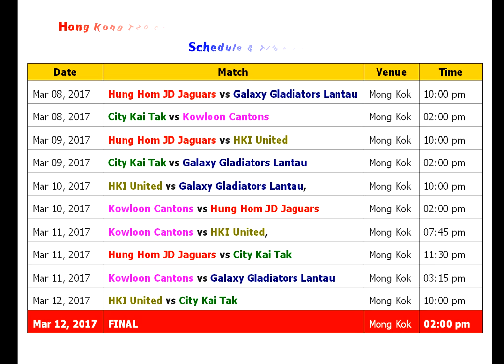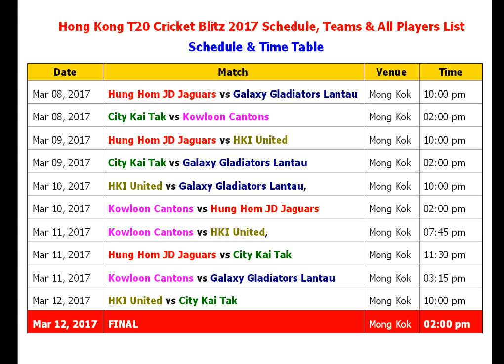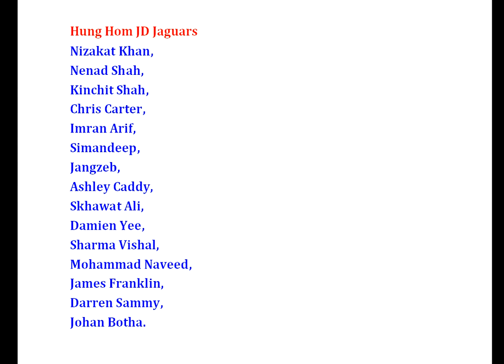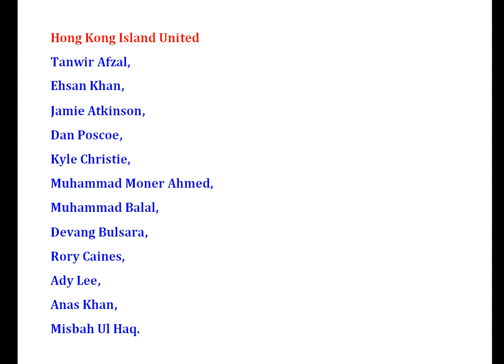Hong Kong T20 Cricket Blitz 2017 Schedule, Teams & All Players List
Hong Kong T20 Blitz 2017 Schedule & Time Table, Hong Kong T20 Blitz 2017 All Teams Squads

Teams & Squads

Kowloon Cantons
Babar Hayat, Tanveer Ahmed, Shahid Wasif, Waqas Khan, Ahsan Ali Abassi, Ehsan Nawaz, Mudassar Hussain, Giacomo Lamplough, Sunny Bhimsaria, Angus Robson, Yusuf Pathan, Shahid Afridi, Tymal Mills, Calum MacLeod.

City Kai Tak
Aizaz Khan, Gareth Harte, Nadeem Ahmed, Ryan Buckley, Waqas Barkat, Raag Kapur, Akbar Khan, Niaz Ali, Ankur Vashishta, Sheryar Saeed, Siegfried Wai, Tillakaratne Dilshan, Nicholas Pooran, Kyle Coetzer.

Hung Hom JD Jaguars
Nizakat Khan, Nenad Shah, Kinchit Shah, Chris Carter, Imran Arif, Simandeep, Jangzeb, Ashley Caddy, Skhawat Ali, Damien Yee, Sharma Vishal, Mohammad Naveed, James Franklin, Darren Sammy, Johan Botha.

Galaxy Gladiators Lantau
Anshuman Rath, Mo Khan, Mohammad Awais, Haseeb Amjad, Daniyal Bukhari, Courtney Kruger, Karandeep Singh, Ishaq, Arshad Haroon Mohammad, Jason Liu, Sourav Kumar, Kumar Sangakkara, Jesse Ryder.

Hong Kong Island United
Tanwir Afzal, Ehsan Khan, Jamie Atkinson, Dan Poscoe, Kyle Christie, Muhammad Moner Ahmed, Muhammad Balal, Devang Bulsara, Rory Caines, Ady Lee, Anas Khan, Misbah Ul Haq.